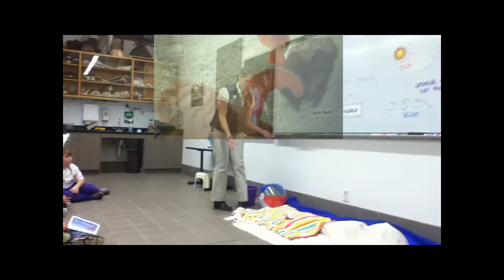Aquarium Adventure 1-26-11